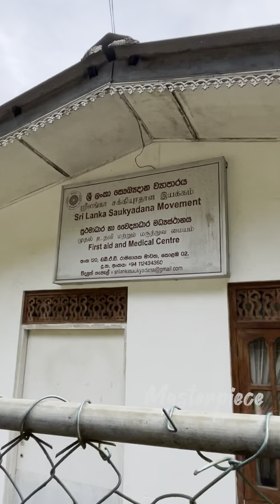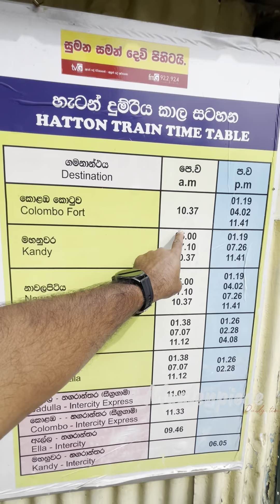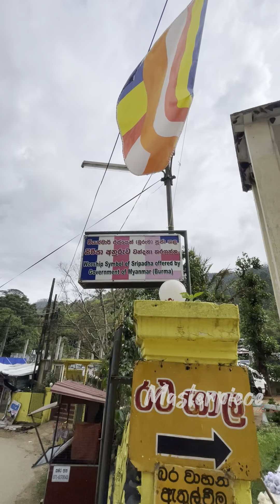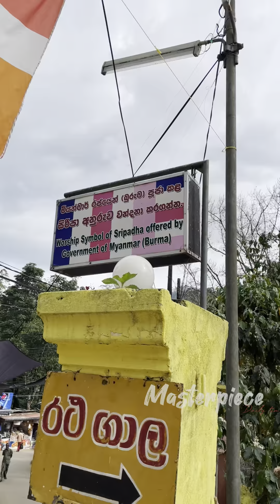രാവിലെ തന്നെ ഒരു സങ്കട കാഴ്ച്ചയിൽ 😢ശ്രീലങ്കൻ യാത്ര തുടരുന്നു